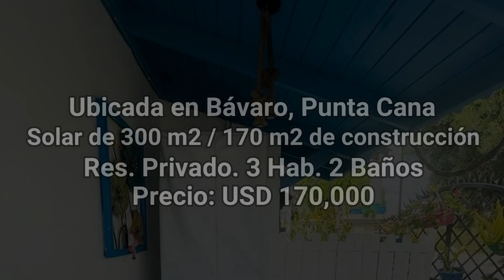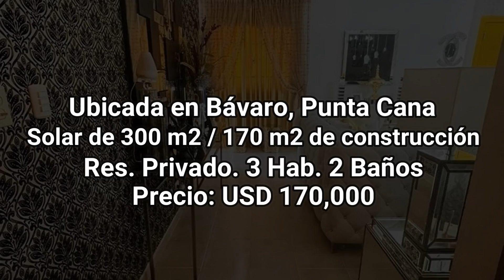Casa en Residencial en Venta 20242310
Compra y venta de propiedades bienes raices. Si deseas vender o invertir en bienes inmuebles real estate, contáctanos.